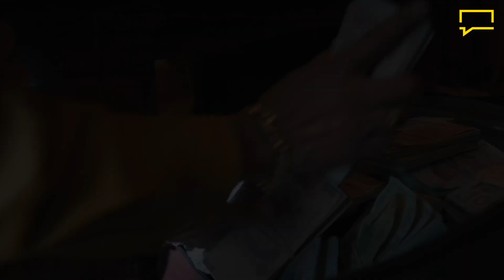FAMILIA NACIONAL | Entrevista con el actor Antonio de la Vega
Antonio de la Vega nos contó algunos de los detalles de Familia Nacional. Comedia en tono fársico de thriller que retrata la realidad mexicana a través de una familia en desintegración violenta.